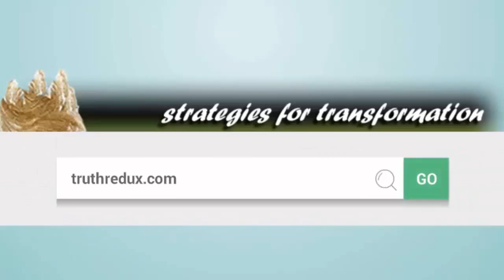Wisdom and dogma everywhere